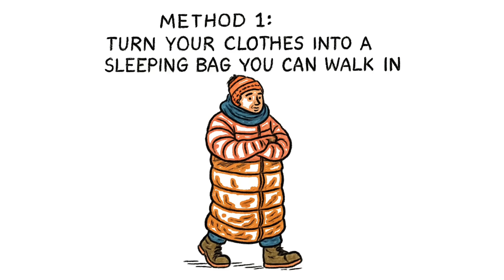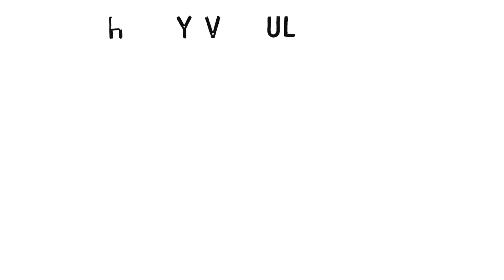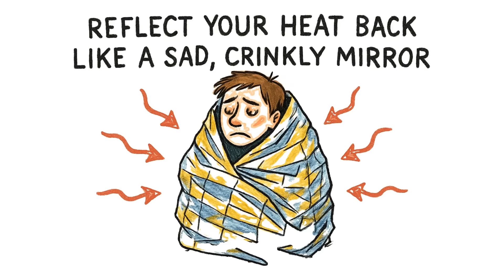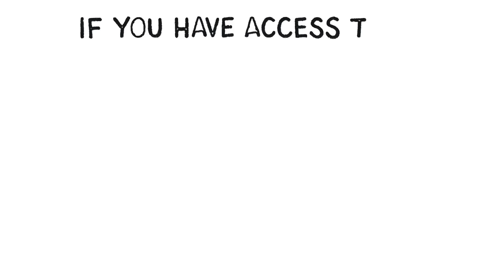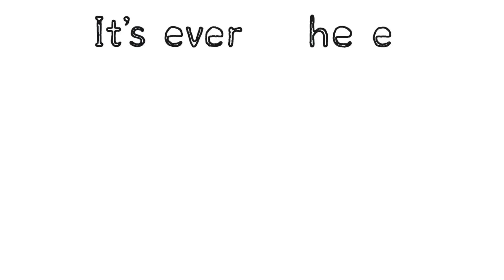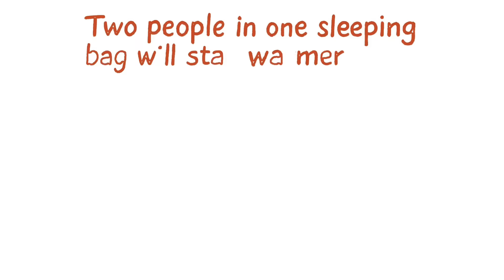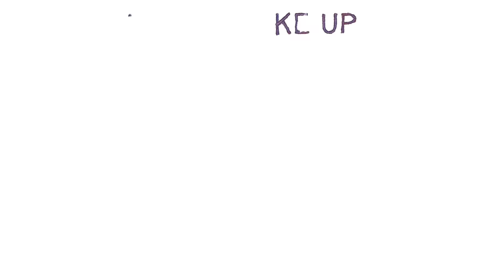How to Not Freeze to Death When Everything Goes Wrong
When the power grid fails in winter, fire won't save you. Here's how to survive extreme cold without matches, lighters, or electricity — using only physics, trash, and your body's natural heat.

🔥 NO FIRE SURVIVAL METHODS:
→ Turn clothes into a walking sleeping bag
→ Build a debris hut from sticks and leaves
→ Use mylar blankets the RIGHT way
→ Create DIY heat sources without flames
→ Stop heat loss through conduction, convection & radiation
→ Survive in your car, home, or wilderness

⚠️ CRITICAL SURVIVAL SCIENCE:
Your body generates 100 watts of heat constantly. The problem isn't making warmth — it's STOPPING heat loss. Learn the 3 ways cold steals your body heat and how to plug every leak.

❄️ TESTED IN REAL CONDITIONS:
These methods work in sub-zero temperatures. No theory. No fluff. Just proven techniques used by military special forces, homeless survivors, and backcountry experts.

🎯Tired of just surviving? It's time to plan. JOIN the core team today to unlock the raw intel and exclusive perks reserved for Sketchocalypse Members. Your tier supports the mission! 👉 Secure Your Access

⏰ TIMESTAMPS:
0:00 - Why Fire Won't Save You
0:28 - The 3 Ways Cold Kills You
1:09 - Method 1: Layering Like Your Life Depends On It
2:29 - Method 2: The Debris Hut (Nature's Sleeping Bag)
3:28 - Method 3: Mylar Burrito Technique
4:37 - Method 4: DIY Water Bottle Heater
5:54 - Method 5: Cardboard Cocoon (Hobo Insulation)
6:50 - Method 6: The Huddle (Shared Body Heat)
7:44 - The Science Behind Survival Without Fire
8:24 - Final Survival Checklist

🎯 WHO NEEDS THIS:
✓ Preppers & survivalists
✓ Winter campers & hikers
✓ Anyone in cold climates
✓ Power outage preparedness
✓ Off-grid living
✓ Emergency response training
✓ Homeless survival resources

💀 THE BRUTAL TRUTH:
Hypothermia kills more people than bears, snakes, and starvation combined. Most deaths happen in homes during power outages — because people waited for help instead of taking action.

Don't be a statistic. Learn these methods NOW before you need them.

🧠 SURVIVAL MINDSET:
Fire is fragile. Your body is a biochemical furnace that runs on fat, carbs, and spite. Feed it. Insulate it. Protect it. And it'll keep you alive when everything else fails.

📦 GEAR MENTIONED:
→ Mylar emergency blankets
→ Wool base layers
→ Emergency survival kit
→ Water bottles (heat retention)
→ Duct tape & cardboard